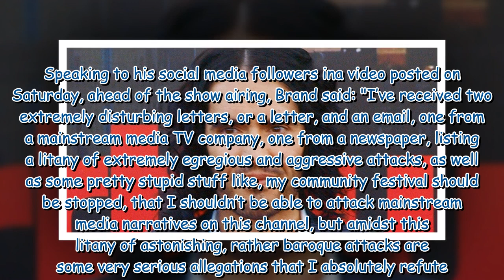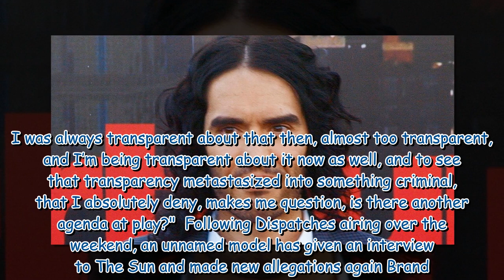'Russell Brand made me feel unsafe as he asked for sex', model claims